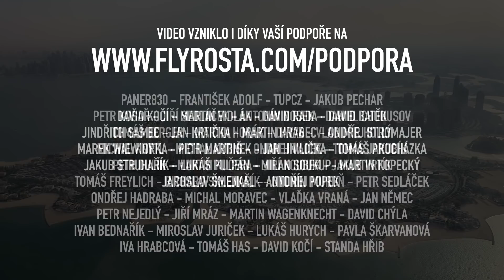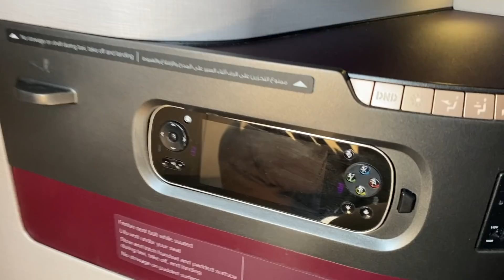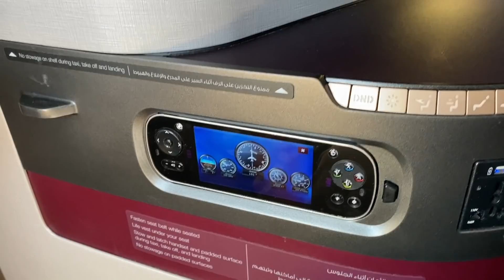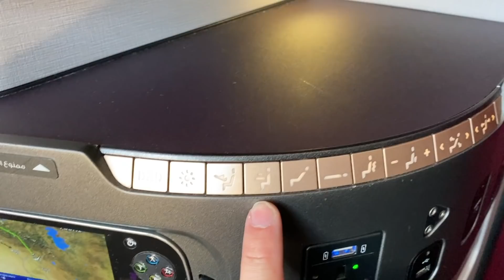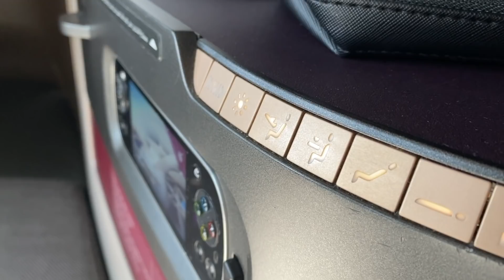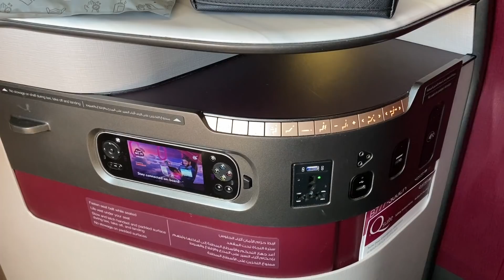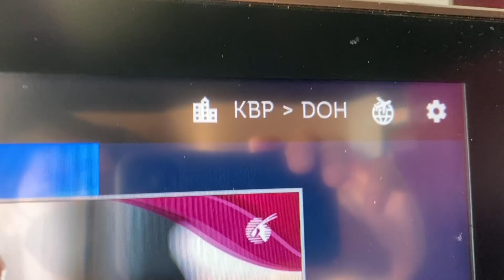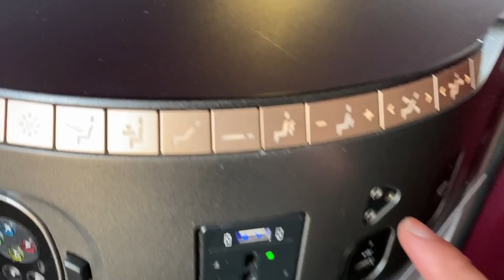ZADARMO v QSUITE od Qatar Airways, Boeing 777-300ER. Prohlídka nejlepšího business class na světě.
V rámci projektu Qatar Airways WeQare se převáželo sedm lvů z Ukrajiny (letiště Kyjev - Boryspil) do Jihoafrické republiky. Společně se Samem Chui jsem byl u toho a měl možnost celou cestu natáčet. Tentokrát jsme letěli pouze z Kyjeva do Doha, ale cesta to byla velice luxusni a to nejen pro divoké šelmy. Na palubě bylo možné vyzkoušet zřejmě jeden z nejlepších business class na světě - Qsuite

00:00:00 Minule jste viděli
00:00:30 Odlet z Kyjeva
00:02:12 Představení Qsuite
00:09:13 Sedačka v Qsuite
00:14:14 Oběd se Samem Chui
00:16:03 Uspořádání kabiny v Boeingu 777-300ER
00:19:05 Přílet do Doha a přložení lvů